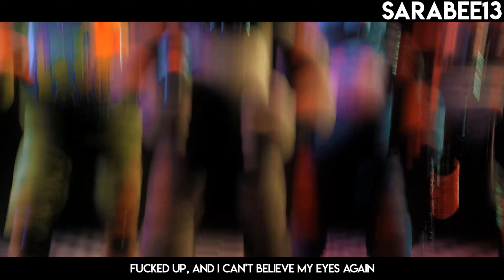FNAF COLLAB - Deep Regret by updog & Silent Child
Hello everybody! Finally, we are ready to show you finished collab! Thanks to participants who took part in my collab, together we did a great job! Enjoy!
Started : October 2022
Finished: April 2024
Participants:
Intro - @Splitfire
Part 1 - @Sarabee13
Part 2 - @XboxVampireX-u1b
Part 3 - @MichAnimation
Part 4 - @SausageSFM
Part 5 - @Splitfire
Part 6 - @CG_Animates
Part 7 - @XboxVampireX-u1b
Part 8 - @Mr_Springus
Part 9 - @successfulb2532
Part 10 - @Justie_is_Real
Part 11 - @TenshiiDMX
Poster by : @Splitfire
Poster edited by : @gik_animation5386
Song by updog & Silent Child